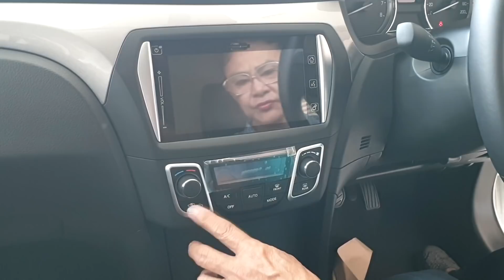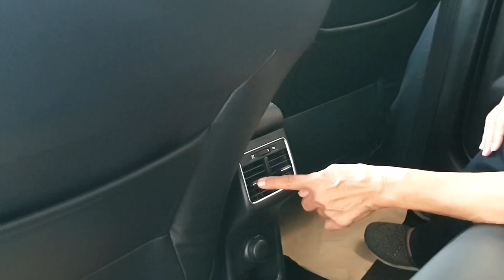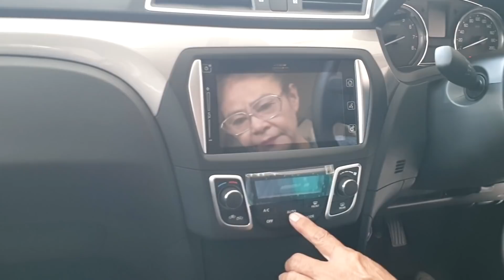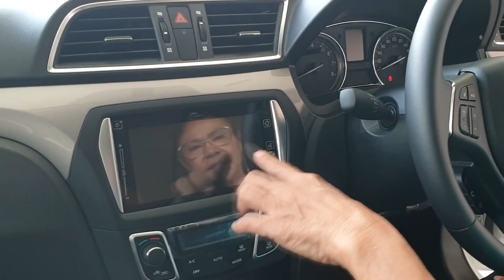รีวิว Suzuki Ciaz 1.2 RS CVT ราคา 675,000 บาท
มนุษย์ป้า พามาดู รีวิว Suzuki Ciaz 1.2 RS CVT ราคา 675,000 บาท (ค่าสีขาว 5,000 บาท) รถอีโคคาร์ คันหรู ภายในกว้างมาก

ธนากร 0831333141 Line: Sundayfoto